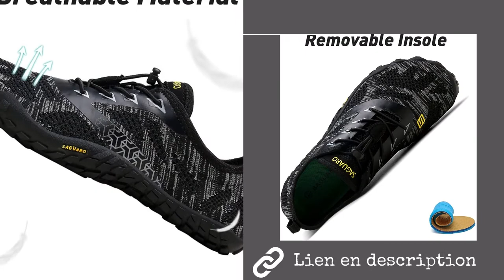SAGUARO Unisexe Chaussures Minimaliste Fitness Jogging Chaussures de Multisports Gym Trail Randonné